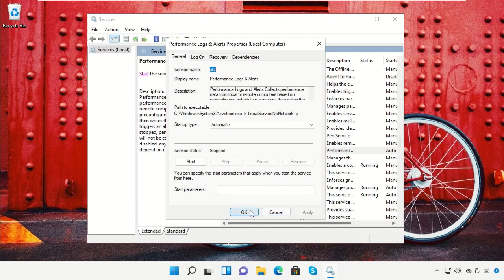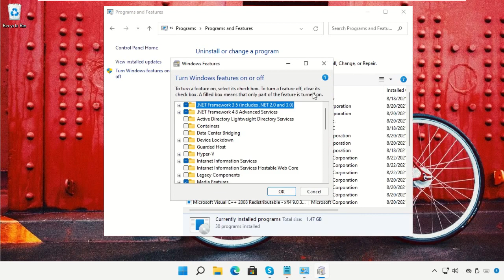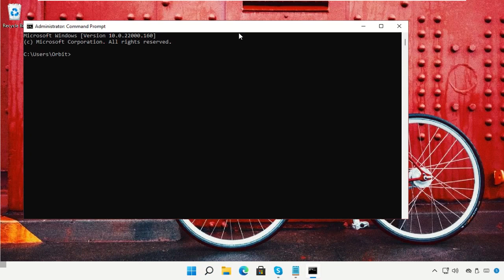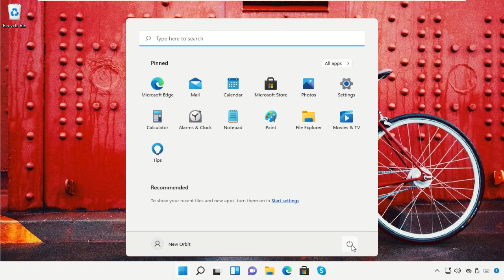How to Fix .Net Framework 3.5 Error 0x800f081f in Windows 11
Commands:
  DISM /Online /Enable-Feature /FeatureName:NetFx3 /All

1. Operating System with 32 bit / 64 bit
2. Computer Model or Manufacturer
3. Program you are trying to open.

error 0x800f081f
0x800f081f error fix
error code 0x800f081f
0x800f081f in windows 11
0x800f081f error
0x800f081f windows 11 fix
0x800f081f windows 11
0x800f081f fix
0x800f081f fix windows 11
0x800f081f dism
how to fix 0x800f081f
0x800f081f how to fix
error 0x800f081f windows 11
fix
error code 0x800f081f windows 11
dism error 0x800f081f
0x800f081f error code
error 0x800f081f windows 11 update

Tutorial : [ How to Fix .Net Framework 3.5 Error 0x800f081f in Windows 11 ]